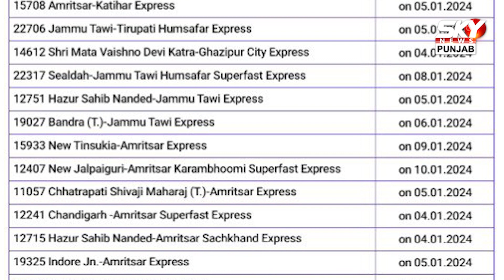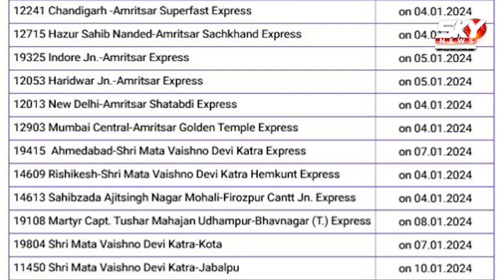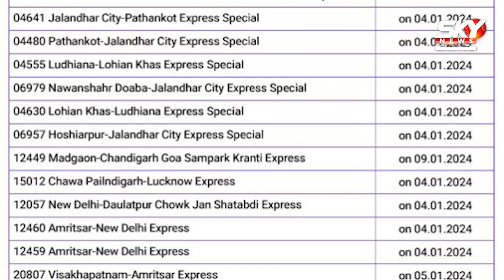ਟਰੇਨਾਂ ਦਾ ਬਦਲਿਆ ਸਮਾਂ, ਸਫ਼ਰ ਕਰਨ ਤੋਂ ਪਹਿਲਾ ਦੇਖੋ ਵੀਡਿਓ, ਨਹੀਂ ਤਾਂ ਹੋ ਸਕਦੀ ਦਿੱਕਤ | Sky News Punjab